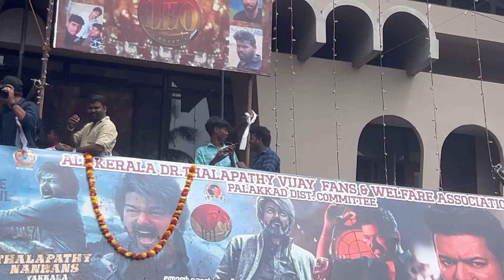Leo 🦁 Director Lokesh Kanagaraj ❤️‍🔥visit In Palakkad Aroma| ലിയോ ടീം ഇൻ പാലക്കാട്‌| Vijay | Loki